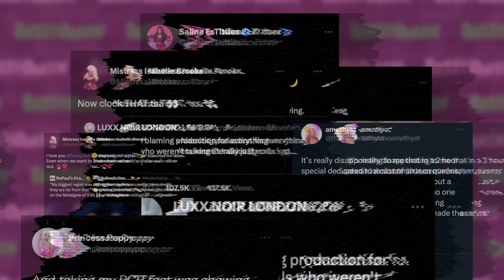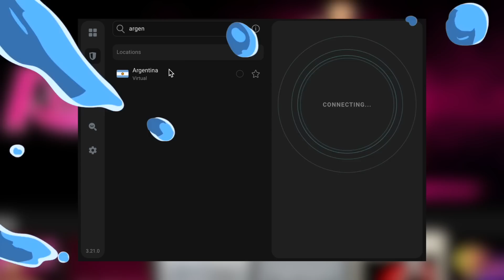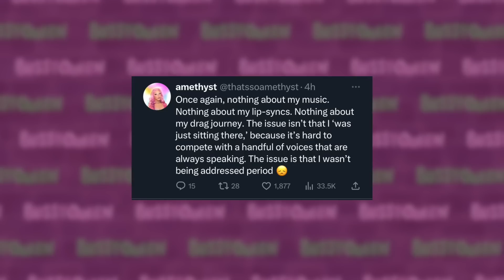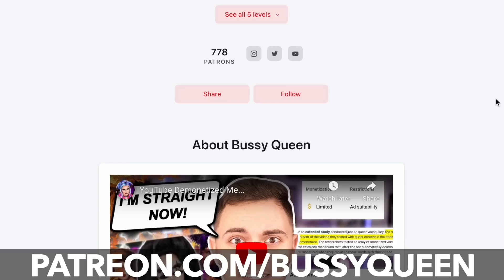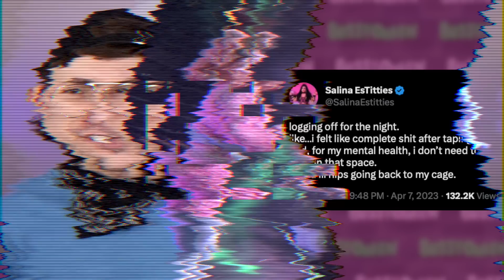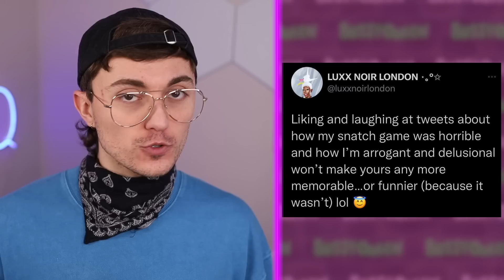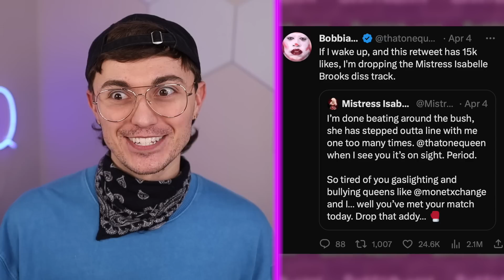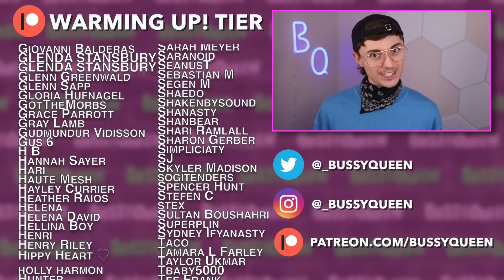Drag Race 15: Queens Break Silence on Reunion Drama & Luxx vs Trinity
► Drag Race 15 Reunion Drama: Luxx, Irene, Salina, Luxx, & Poppy Speak Out

In today's HOT or ROT we take a look at the drag race 15 reunion and all of its dramatic fallout. We cover Luxx vs Loosey, Salina vs Irene, Mistress vs The World, Princess Poppy's Disapearance, Anetra's Vogueish Vogueing, Amethyst's lack of screentime and dig through tweets and interviews to find out how Luxx, Irene, Salina, Amethyst, and Poppy really felt about their reunion appearances. We also dig through the ongoing fued between Luxx and Trinity the Tuck and dissect the Mistress vs Bob disstrack. BUCKLE UP!

The entire cast of Drag Race Season 15 includes Amethyst, Anetra, Aura Mayari, Irene Dubois, Jax, Loosey LaDuca, Luxx Noir London, Malaysia Babydoll Foxx, Marcia Marcia Marcia, Mistress Isabelle Brooks, Princess Poppy, Robin Fierce, Salina EsTities, Sasha Colby, Spice, & Sugar.

A SPECIAL THANKS TO ALL MY BUS DRIVERS:
Martin Giniger
Nicole D. L.
Rose Roby
Matto

TIMESTAMPS
00:00 Drag Race 15: Queens Break Silence on Reunion Drama & Luxx vs Trinity
0:57 Irene Dubois Calls Out Salina for 'Fake Accent'
2:36 Irene Dubois Calls out Mistress & Loosey for 'Sagging Face'
5:06 Princess Poppy's Disappearance
5:53 Princess Poppy's Look: Rebecca Glasscock
6:41 Princess Poppy Reads Loosey's Taste on Season
7:21 Explaining Rumors and Drama Behind Poppy's Read
7:51 Amethyst vs Luxx on Blaming Production for Lack of Screentime
8:49 Amethyst's Raccoon Look
9:15 Robin Fierce: Drag Advocate
10:04 Robin's Past & Reunion Look
11:05 Sugar & Spice Not Making Sense But Looking Great
12:08 Aura Smiling At Liars & Reunion Look
13:29 Malaysia Babydoll Foxx Revists Metalgate
13:56 People Were Tired of Malaysia's Gowns?
14:28 THE GOLDEN BOOT
15:04 Salina Not Happy With Reception, Judges, Fans
16:00 Reminder to Let Loose & Loosey's Reunion Look
16:50 Jax
17:26 Trinity the Tuck vs Luxx Noir London Snatch Game Fued Recap
18:04 Luxx Calls Out Trinity Before Reunion...
19:20 Trinity, Aquaria, and Farrah Moan Respond to Fued
21:22 Luxx's Reunion Look
21:45 Bob the Drag Queen vs Mistress Isabelle Brooks
22:45 Mistress at Reunion: MVP & Drama Queen
23:25 Anetra 'Vogue-ish' Vogueing & Reunion Look
24:46 Sasha Colby - Rupaul is Amazed
25:33 Hottest HOTS & Patreon Shoutouts

SOURCES
RuPaul's Drag Race star Princess Poppy opens up about stepping back from drag: 'I want to fade into obscurity'